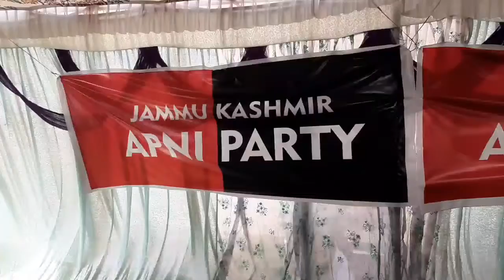Apni party launched in J&K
Ex-PDP minister Syed Altaf Bukhari launches Apni Party in Srinagar

Former Peoples Democratic Party (PDP) minister Altaf Bukhari on Sunday launched his own political party 'Apni Party' in Jammu and Kashmir. Bukhari is was first mainstream politician in Kashmir who said publicly that Kashmiris cannot perpetually mourn the abrogation of Article 370. He said the time has come to strive for achievable political objectives. In January, Bukhari-led delegation presented a memorandum to the Lieutenant Governor Girish Chandra Murmu listing measures for the revival of political activities in Jammu and Kashmir.

Syed Mohammad Altaf Bukhari has been unanimously elected as the President by the members of his new political party. The ex-PDP minister's name for the post of President was proposed by former minister Ghulam Hassan Mir and was seconded by former legislator and Chief Secretary Vijay Bakaya and other ex- legislators. The meeting over dinner took place at the residence of Altaf Bukhari at Sheikhbagh Lal Chowk on Saturday evening. All the participants in the meeting later unanimously reposed their support and elected Bukhari as their President.